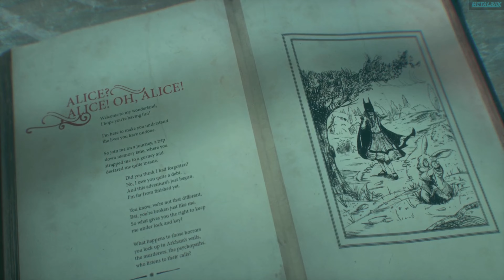BATMAN Arkham KNIGHT #17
Nueve meses después de los eventos en ARKHAM CITY , Las pandillas luchan por el control de Gotham! Sera Batman capaz de detenerlos!